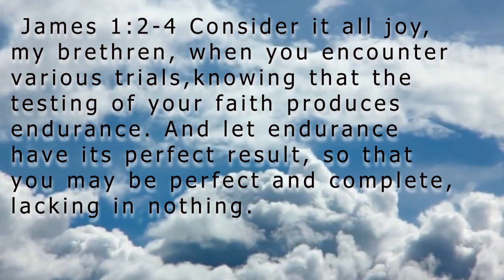As Iron Sharpens Iron so one man Sharpens Another- 5 Minute Devotional Proverbs 27:17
Proverbs 27:17
Iron sharpens iron,
So one man sharpens another.

 James 1:2-4
Consider it all joy, my brethren, when you encounter various trials, 3 knowing that the testing of your faith produces endurance. 4 And let endurance have its perfect result, so that you may be perfect and complete, lacking in nothing.